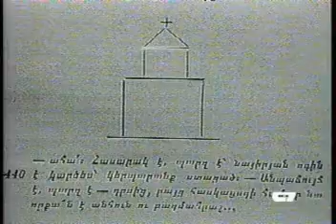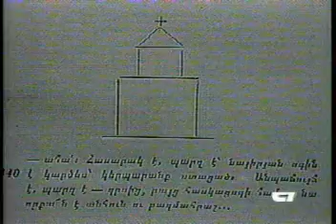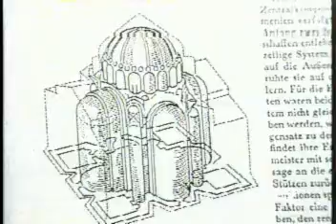ՀԱՅՈՒԹՅԱՆ ՈՒՂԵՆՇԱՅԻՆ ԱՐԺԵՔՆԵՐ. Եկեղեցի